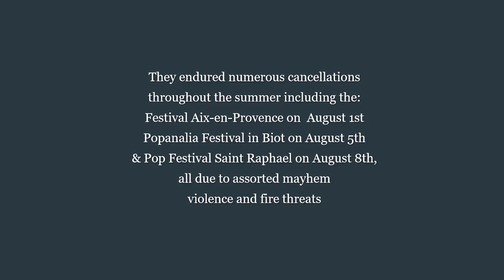Pink Floyd Rare Early 1970 French Festival Tour Photos Now in Color Roger Waters Nick Mason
Music is: Orange Sunset by Quincas Moreira